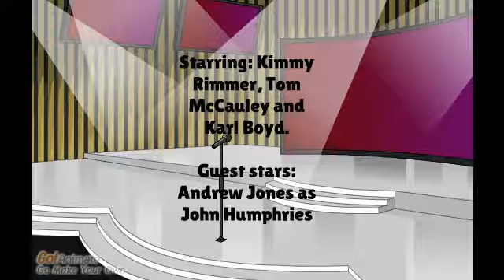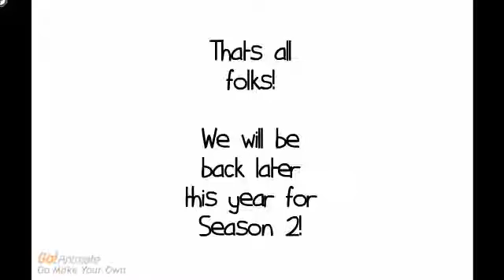The Kim, Tom and Karl Show: S1 Ep 11: Kim, Tom and Karl apply to go on Mastermind and get grounded